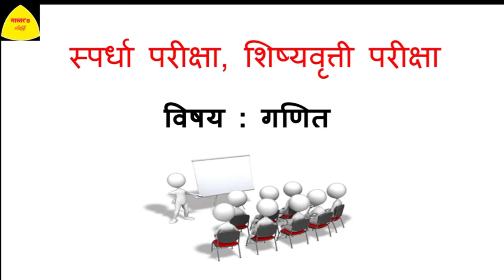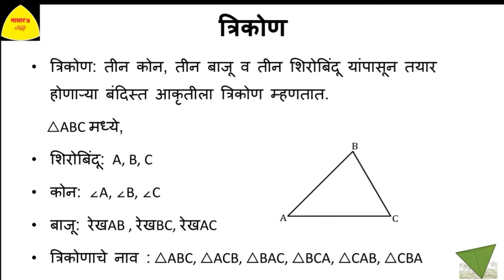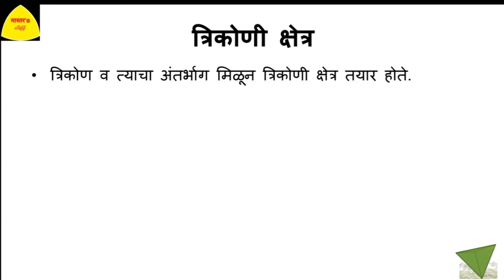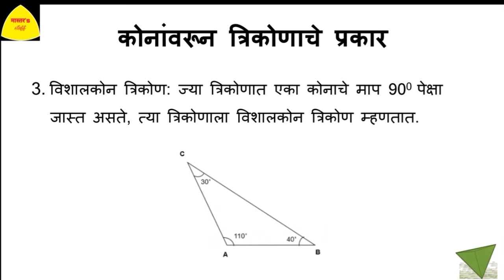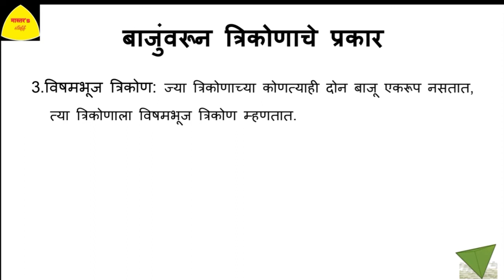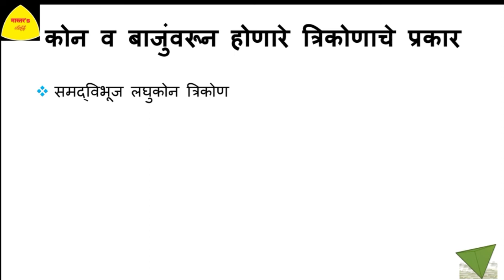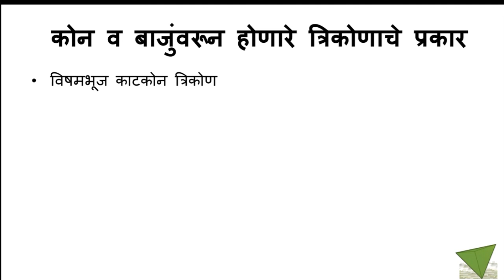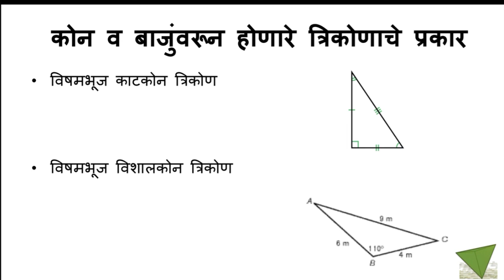भूमिती भाग 6 | त्रिकोण | Bhumiti in Marathi | Trikon in Marathi | Triangle, types and properties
5th to 8th scholarship exam
Competitive exam

हा व्हिडिओ भूमिती वर आधारित आहे.
व्हिडिओ मध्ये भूमिती या घटकावर येणाऱ्या प्रश्नांवर वेग वेगळ्या ट्रिक्स दिल्या आहेत.

Script & Voice recording : Sarita Jadhav